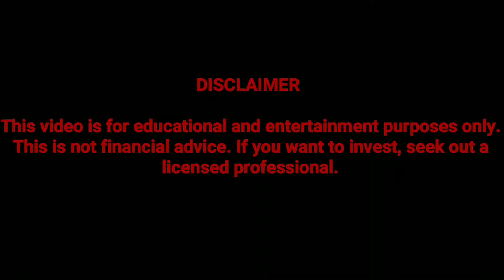Amazon prices 16B senior secured notes to pay for Whole Foods.